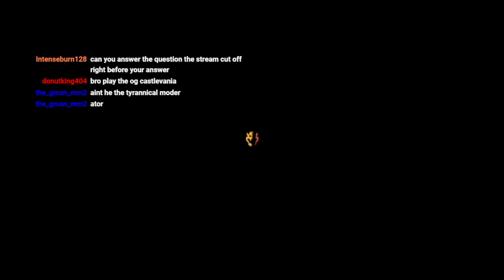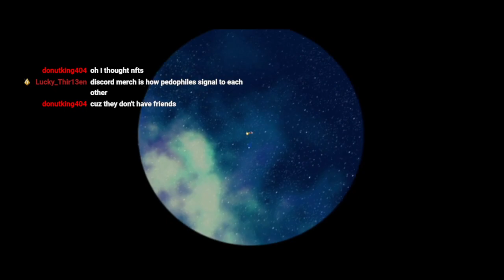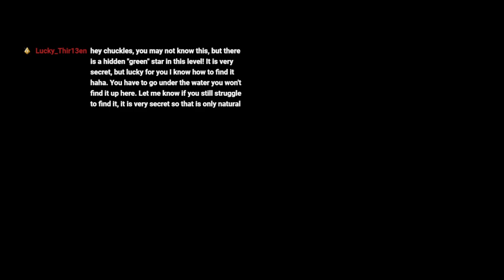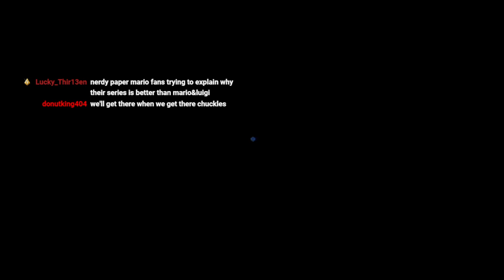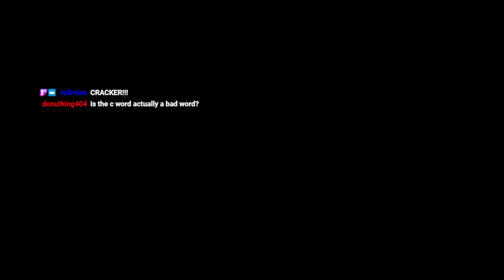SUPER WARIO GALAXY